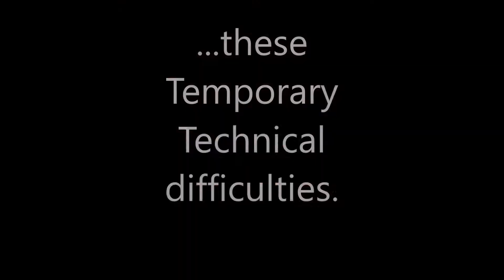Starburn Instrumental hVdVersion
All video clips acquired @ PEXELSvideos under Creative Commons Zero (CC0) license. Compiled Video is copyrighted.

Mister SpyCat